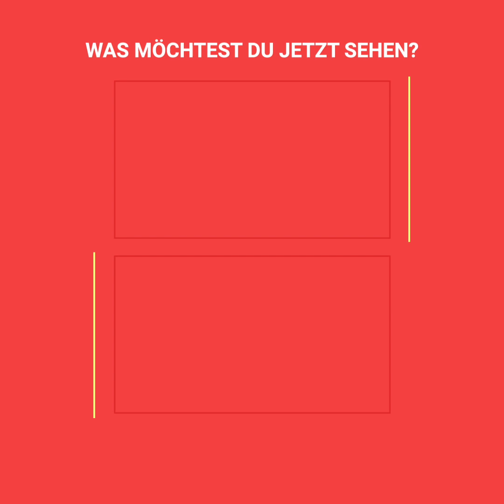Dieser Windhund wurde von den Rennen gerettet und hat sich in ein Baby verwandelt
Diese Gestalt, die sich in der Bettwäsche bewegt, ist „Bult”, ein erwachsener Windhund, der wie ein unerzogenes Kind agiert. Es ist bestimmt der faulste Hund der Welt, aber nachdem er jahrelang Rennen gelaufen ist, sind seine Pausen etwas heiliges.